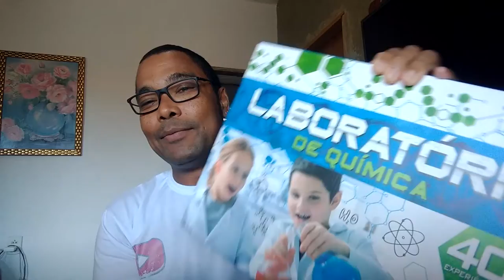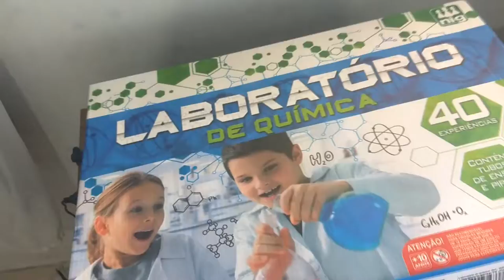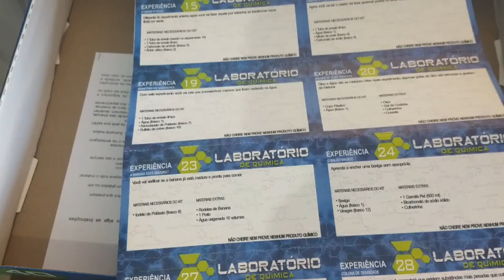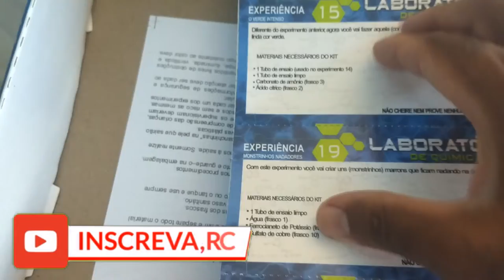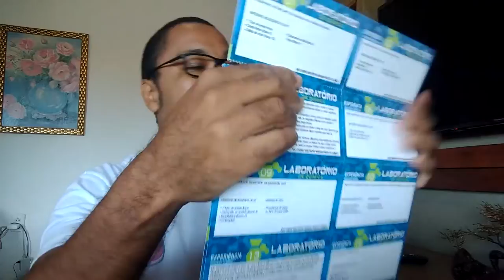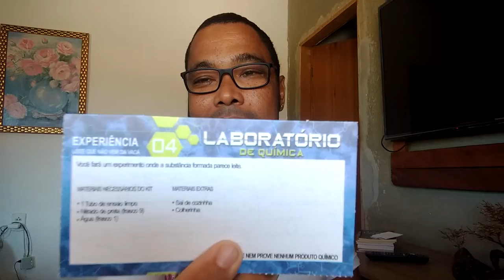Meu laboratório de química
salve galera no vídeo de hoje eu vou mostrar o laboratório de química aonde dar para fazer experiências de verdade em casa .@paulovalim @AmigosdelaQuimicaMartaVitores @QuimicaSimples @guilhermequimica @BrincandocomoRafael @bggblog @experienciasincriveisbr